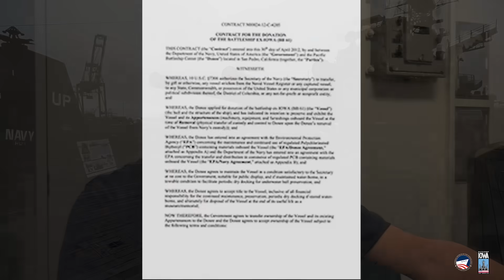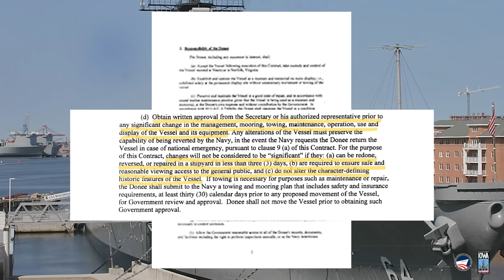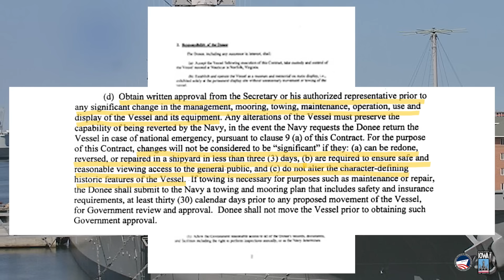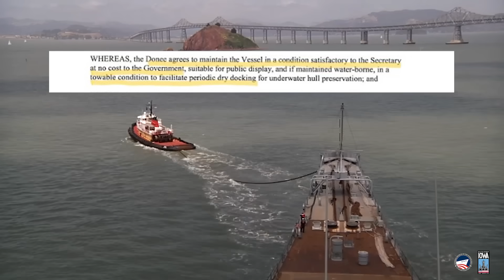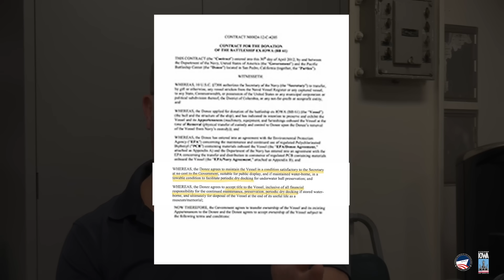Iowa Class Battleship Contracts Demystified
Did we have to get permission from the Navy to turn Turret 3 or reactivate any of the systems we have recently?

Get answers to that question and learn other interesting details of the Navy's contracts for the other battleships right now!

Turning the turret was the result of months of hard work and research by our team, as well as input from Iowa Class battleship veterans. We make it look easy, but it's most definitely not.

Want to

- Contribute to our transition to become the National Museum of the Surface Navy